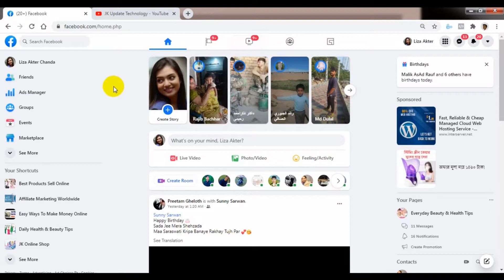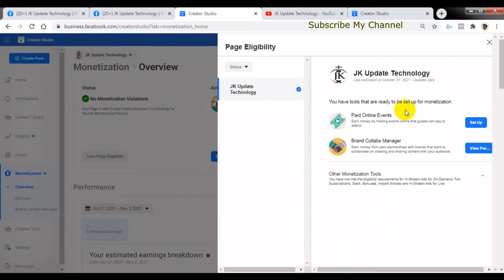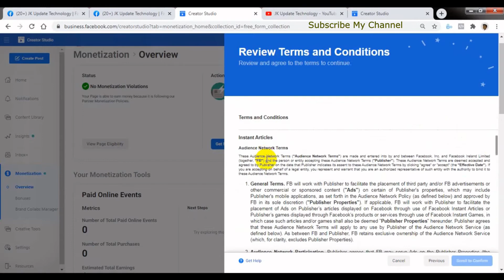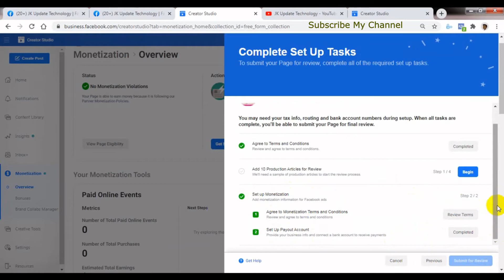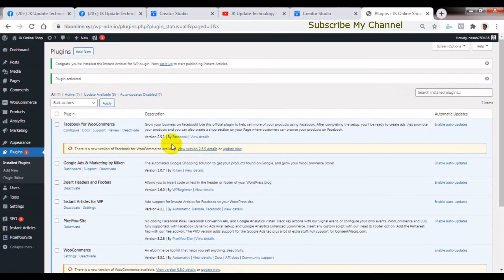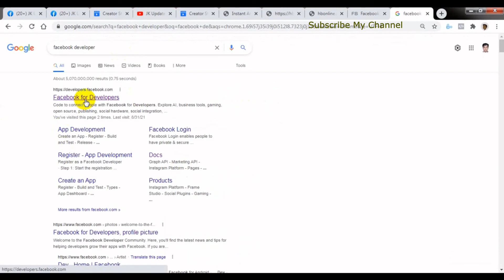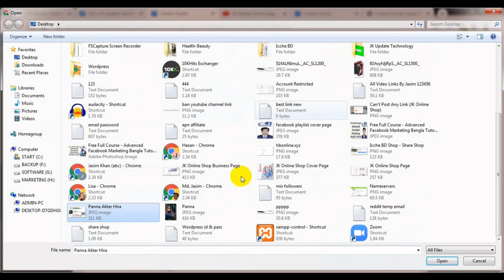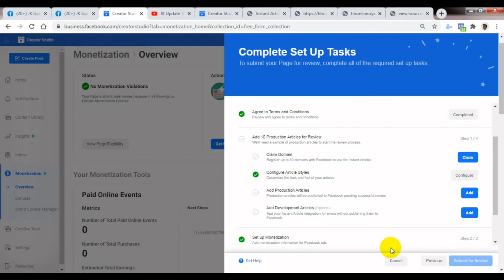Advanced Facebook Instant Articles A To Z | How To Set Up Facebook Instant Articles For Monetization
In this video's I will show Advanced Facebook Instant Articles A To Z | How To Set Up Facebook Instant Articles For Monetization Bangla Tutorial.